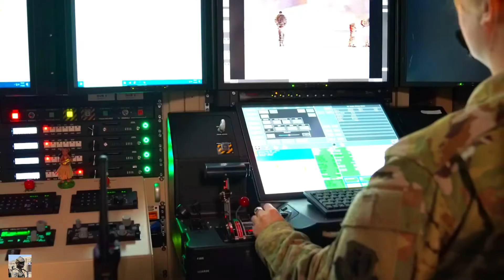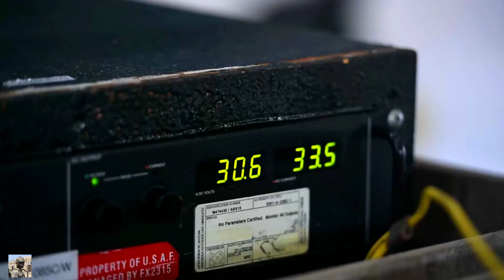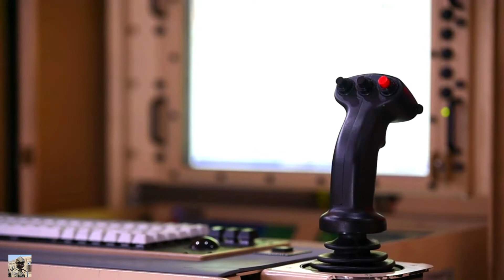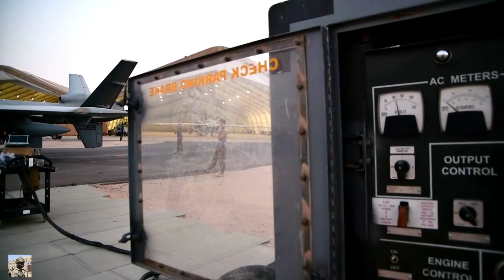America's Genius Way Of Maintaining MQ-9 Reaper Drones Before The Action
The MQ-9 Reaper drone is a critical component of the United States military's arsenal. To maintain these drones and keep them in top working condition, the U.S. military has developed a sophisticated system that involves a combination of personnel and technology.
One key element of the system is the use of remote sensors and diagnostic tools. These tools allow maintenance crews to monitor the health of the drones and identify any potential issues before they become major problems. For example, sensors can detect changes in the drone's temperature.